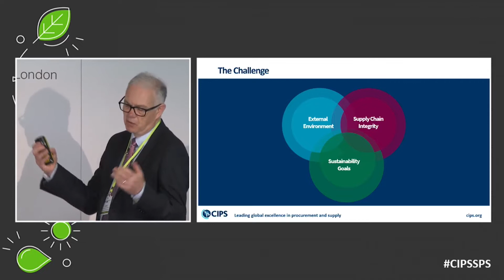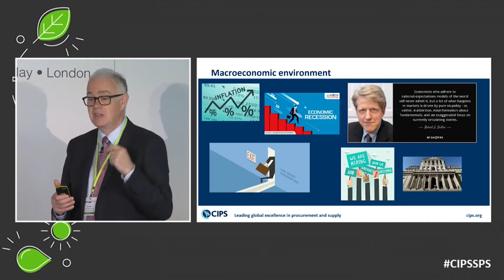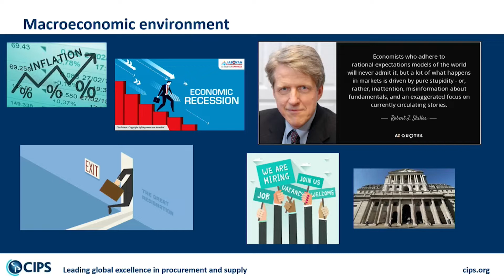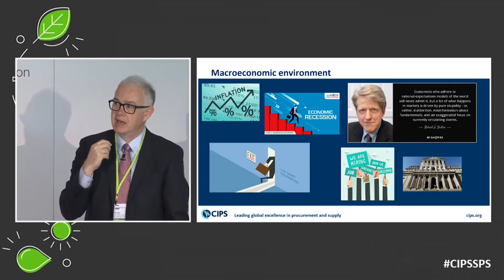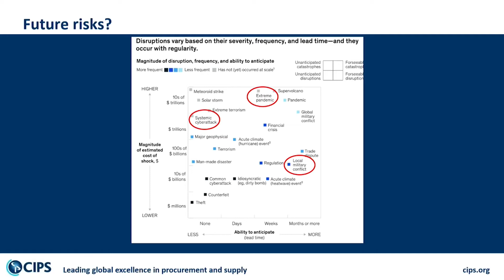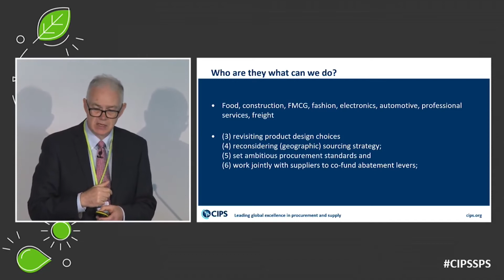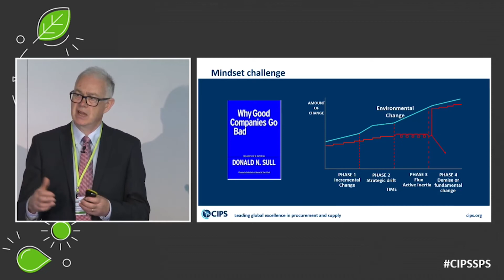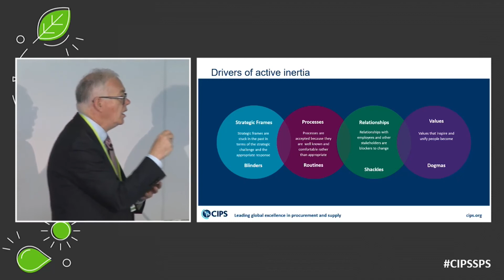Sustainability in a Volatile Global Economy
Glen outlines the challenges for global supply chains to implement sustainability initiatives in an economic landscape that is rapidly changing.